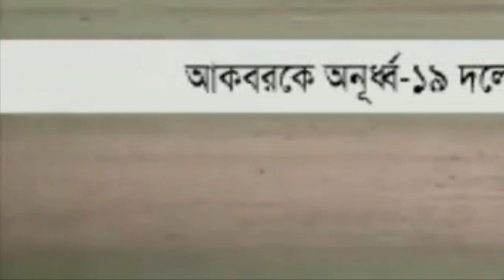বিশ্বকাপ দলে থাকারই কথা ছিল না আকবরের ! | Akbar Ali | Sports News | Somoy TV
বিশ্বকাপ দলে থাকারই কথা ছিল না আকবরের !  সোহেল হোসেনের ক্যামেরায় বিকেএসপি থেকে ফিরে আকবর আলীর দলে ফেরার গল্প বলছেন মাহাবুব রিমন।